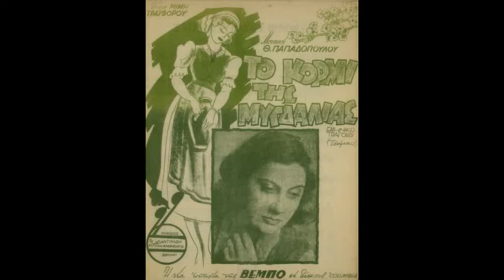Σοφία Βέμπο (Το Κορμί της μυγδαλιάς)1953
Συνθέτης: Παπαδόπουλος Θόδωρος
Στιχουργός: Τραϊφόρος Μίμης. Από την μουσική συλλογή του Ν.Σδρέγα